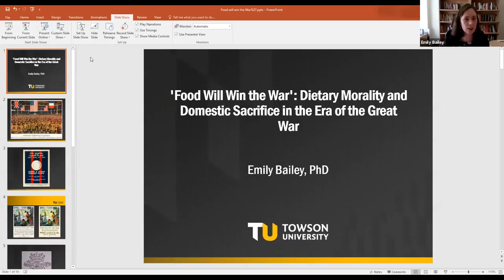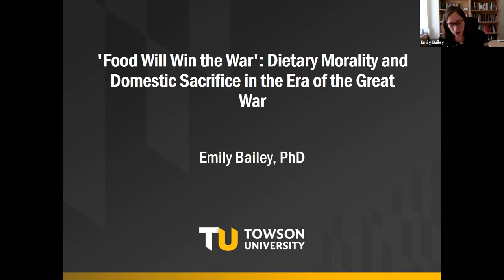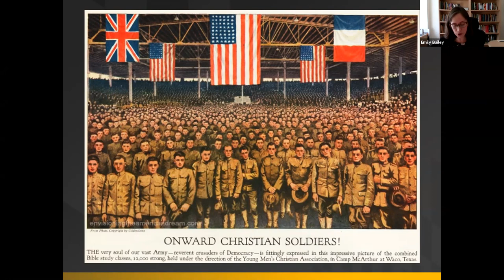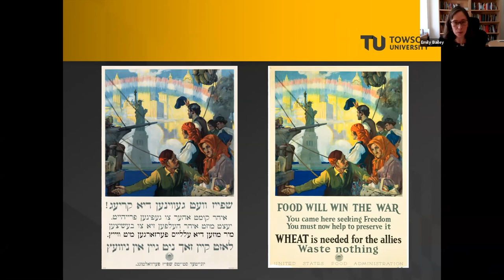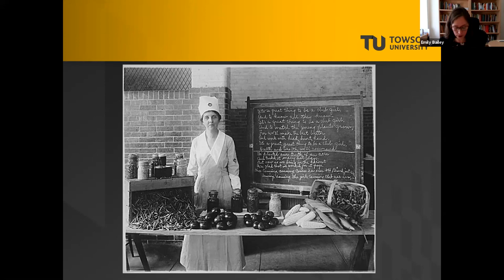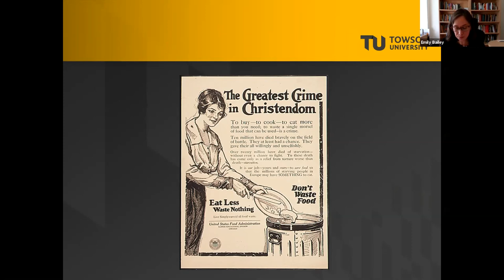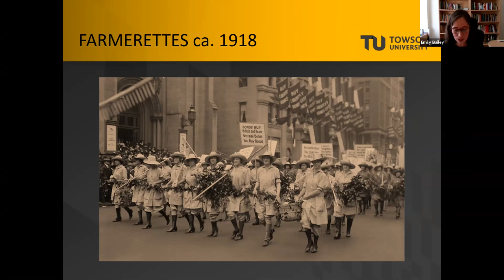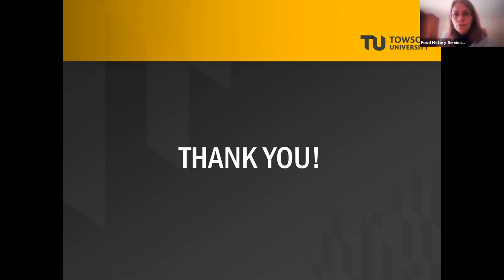‘Food will win the War': Dietary Morality and Domestic Sacrifice in the Era of the Great War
Professor Emily Bailey presented her research to the IHR Food History Seminar on Thursday, 21 January, 2021.